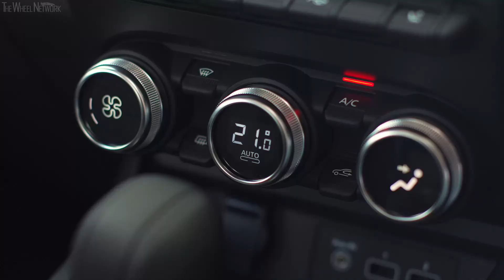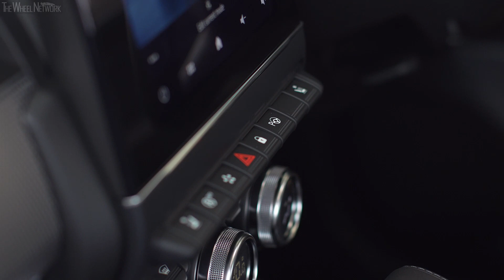2021 Renault Arkana | Driving, Interior, Exterior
▪ Exterior colour – Metallic Black
▪ Footage location – Australia

Video Timeline
0:00 – Driving
1:20 – Interior
3:05 – Exterior